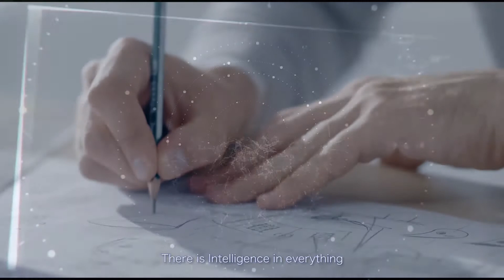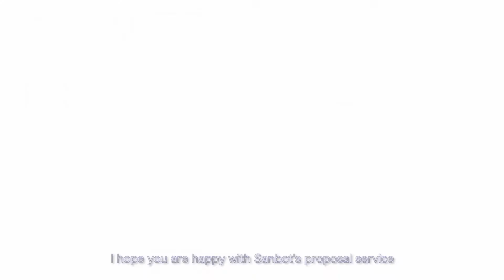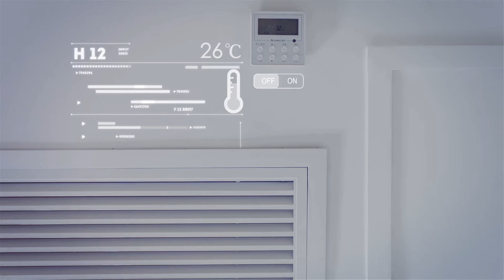Sanbot Video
Robo-Geek Inc. is reseller of Sanbot Elf robots developed by Qihan Technology a company focused on innovations in robotics, artificial intelligence (AI), and video analysis. Our team will be working on implementing these amazing robots in Education, Hospitality, Retail, Security and Healthcare.